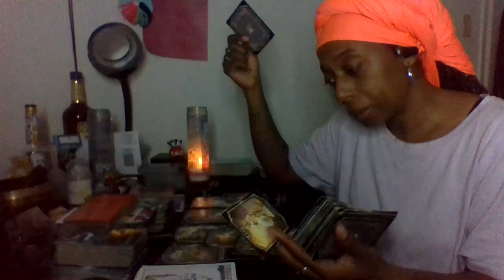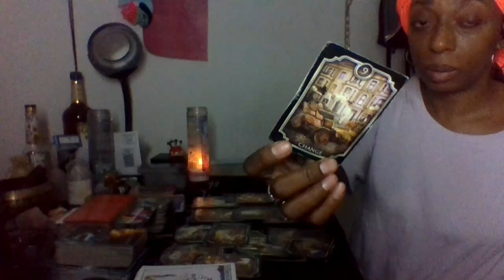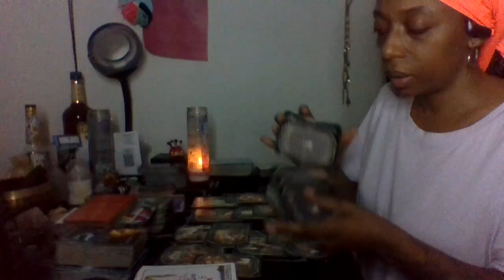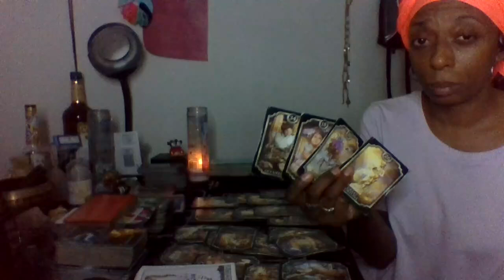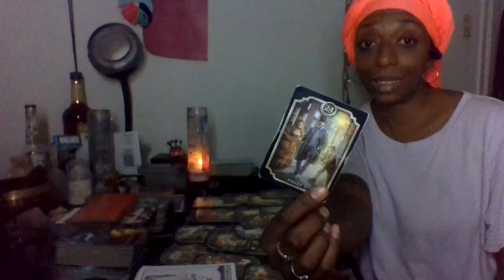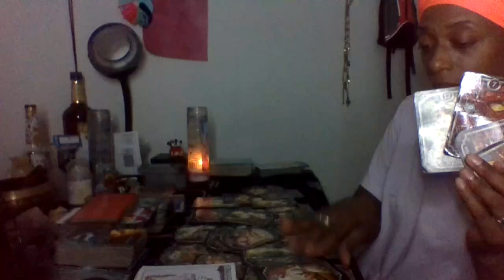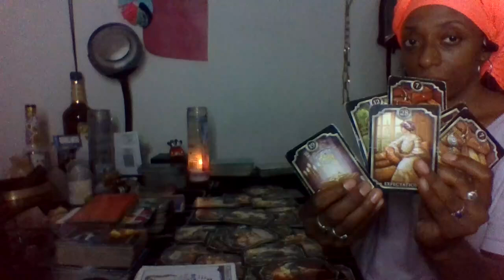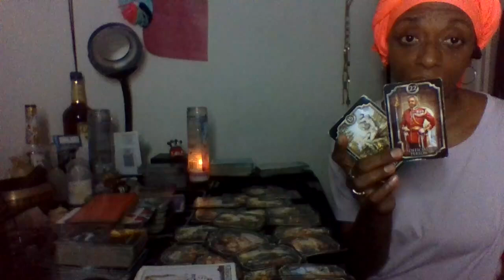Imprisoned in their thoughts, this community DO NOT want you in this position